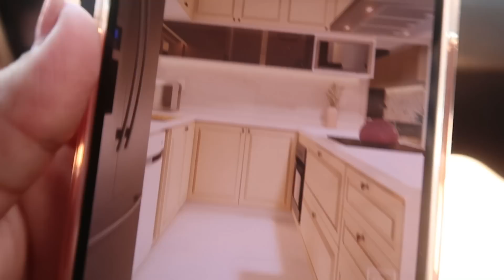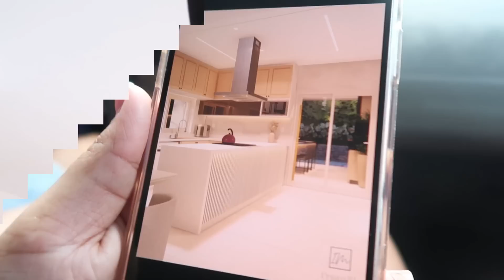UMA GRANDE MUDANÇA NA COZINHA DA CASA PRÓPRIA | O INESPERADO ACONTECEU| CUIDANDO DO LAR| Dani Mendes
Vamos ficar pertinho? Nos sigam no Instagram!

CLIQUE AQUI E PEÇA O SEU CARTAO DE CREDITO WIL